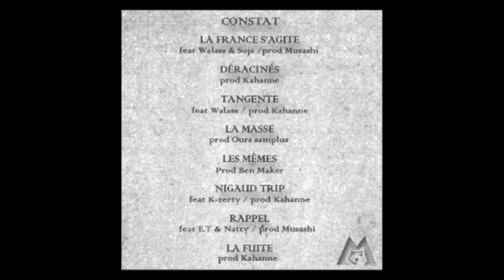Marginal Production - Tangente [Matos-Walass - Kmn]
AVEC
- MATOS
- WALASS
- KMN

Produit par: Marginal Production
Beatmaking: Kahanne
Mixage : Vinny